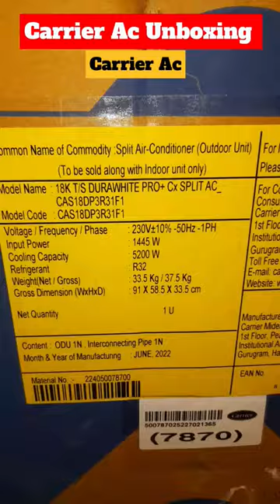Carrier Ac Unboxing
Carrier Ac Unboxing | Carrier Ac

shorts
viral
Carrier Ac remote function
Carrier Ac
Carrier Ac review
Carrier Ac remote control app
Carrier Ac remote app for Android
Carrier Ac cleaning
Carrier Ac remote not working
Carrier Ac remote
Ac Unboxing
Ac Carrier